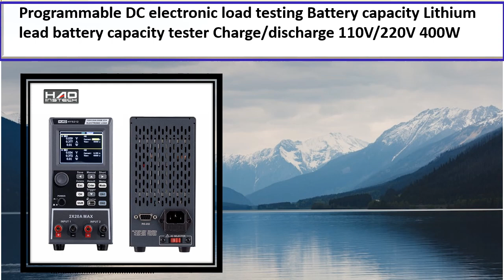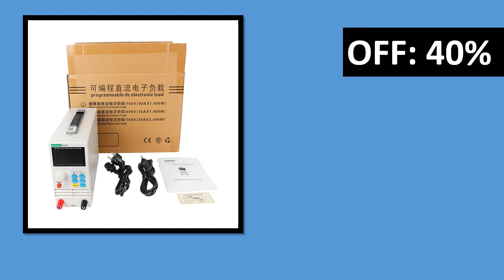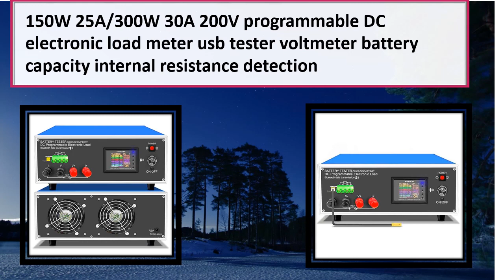5 Best Programmable Electronic Load On Aliexpress 2023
5 Best Programmable Electronic Load  On Aliexpress 2023

1. DC Electronic Load Tester ET5420A+ Dual-Channel Programmable Electronic Load

2. DLB-600W 200V 40A DC Electronic Load Tester Programmable High-Accuracy Resolution

3. DC Electronic Load Programmable ET5410A+ ET5420A+ USB Power Supply 500V40A

4. DC electronic load tester 200W/600W battery capacity tester power test aging tester

5. UNI-T UTL8211+ UTL8212+ Electronic Load Programmable 150V 20A Digital DC Load Battery